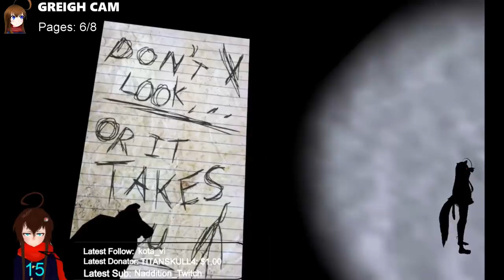[VRChat] SLENDERMAN SCARES SMALL LOLIS IN VRCHAT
Using a Slenderman model in vrchat to scare vrtrapman, greigh, reeseskater and flaresnare.